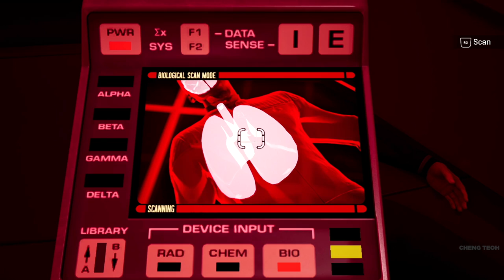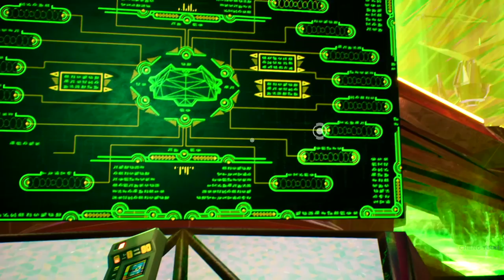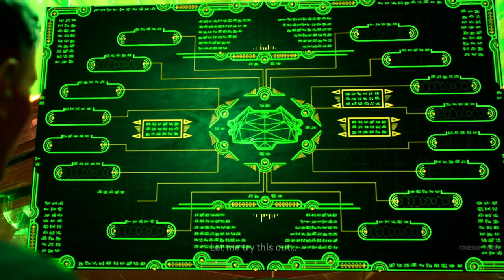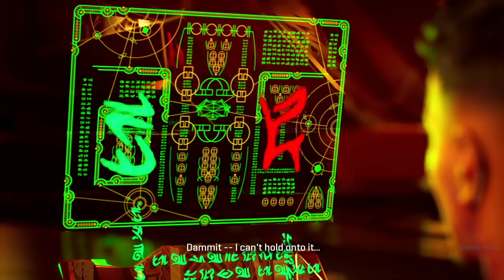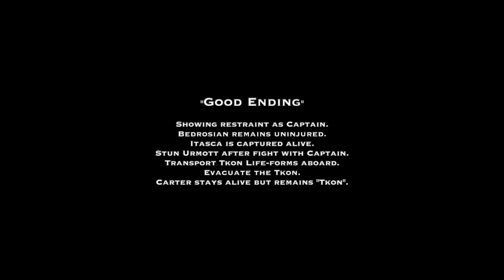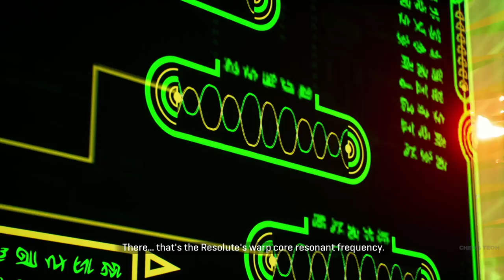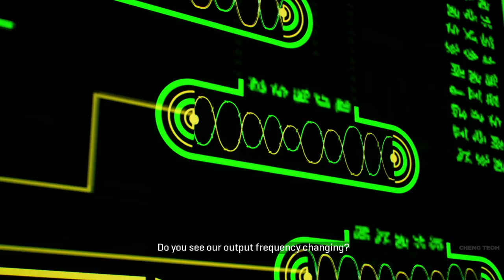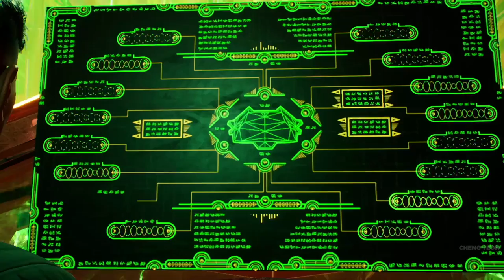Best, Worst and All Endings to STAR TREK Resurgence ( All choices - Portal 63’s Betrayal? )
Here are the Best & Worst endings to Star Trek Resurgence that I have gotten so far.  I am not too surprised that it didn’t take much to cause Portal 63 to betray Carter and the Federation after what I had the Captain do to his compatriots.  From what I can tell there doesn’t seem to be a way to keep Carter from becoming Tkon while also saving the crew on the ship.  If there is an alternate way to save everyone on the ship while also preventing Carter from turning into a Tkon … I would love to know.

Timestamp :

0:00:00 - “Worst Ending”
1:37:20 - “Best Ending”

[ Star Trek: Resurgence is an interactive narrative video game that tells an original story set in the era shortly after the events of Star Trek: The Next Generation. Stationed aboard the USS RESOLUTE, players will assume the role of two principal characters, First Officer Jara Rydek and Engineering Crew person Carter Diaz, as they unravel a sinister mystery involving two alien civilizations on the brink of war.
Throughout the game, players will immerse themselves in the Star Trek Universe, interacting with new and returning characters through a variety of dialogue and action gameplay to determine the course of the story.
[ Shoot Sidron ][ Destroy Them VS Transport them Aboard ][ Evacuate Tkon VS Let Them Die ][ Shoot Miranda vs Not shoot Miranda ][ I will Bioform - Carter ][ Portal Betrays The Crew ]